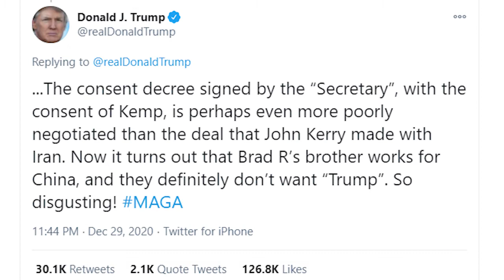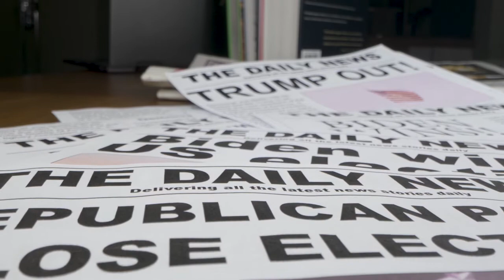Georgia Secretary of State Raffensperger - CHINESE DOUBLE AGENT?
On December 29th, 2020, President Trump tweeted a false claim that Georgia Secretary of State Brad Raffensperger was related to Ron Raffensperger, an executive at the Chinese firm Huawei. However, the two are not related. This is a deliberate attempt at disinformation to undermine the 2020 Presidential Election results in Georgia.